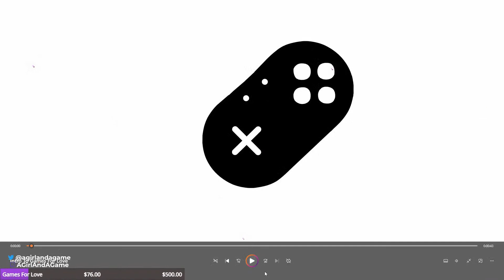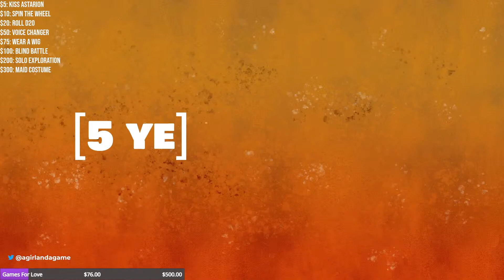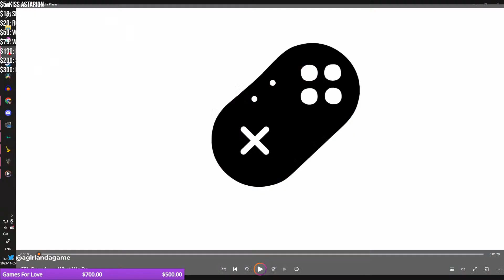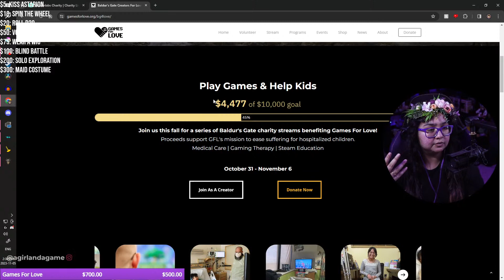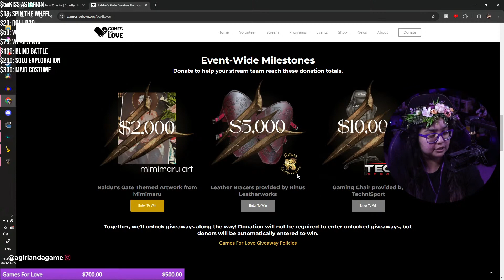Auntie Ethel Is Pregnant?! | Baldur's Gate 3 Part 41 | First Playthrough | AGirlAndAGame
In part 41 of Larian Studios Baldur's Gate 3, abducted, infected and lost. You are turning into a monster, but as the corruption inside you grows, so does your power. My first playthrough of Baldur's Gate and I'm so excited to go on this journey with everyone! Thank you to Larian Studios for gifting me a copy of this game! ♥

My character's backstory:
Jessica Elderwalker, a high elf sorcerer. Born of nobility in the city of Baldur's Gate. The Elderwalkers are known for their draconic bloodline and being a line of powerful sorcerers. Being an only child, Jessica was in a strict household and was expected by her parents to uphold their family name. With the pressures of continuing to bring fame and recognition to her family, Jessica spent her days at court to win the noble's favours.